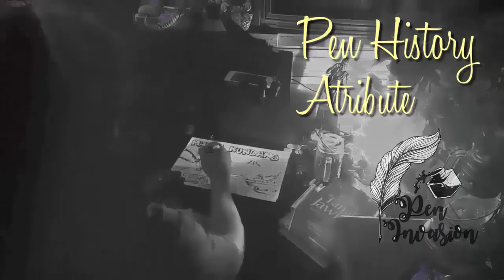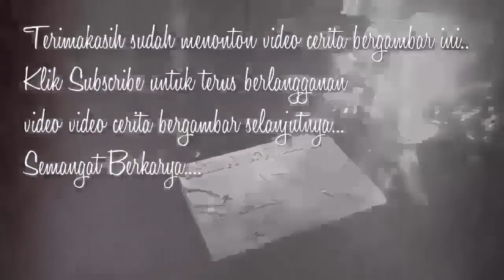BOCAH TUMBAL PESUGIHAN - Cerita Gambar - Cerita Bergambar